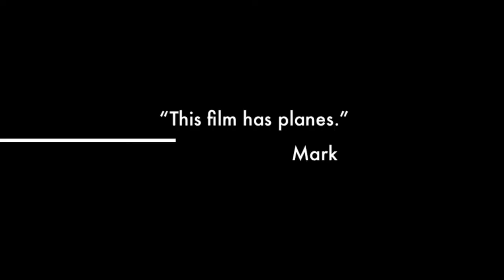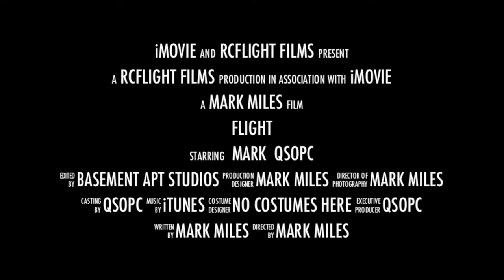FLIGHT - Trailer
This weekend I loaded all of my flight videos from 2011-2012 into iMovie and started playing around. My first finished product: A trailer to a short film covering the past two years of my RC flying (that I just might make someday).

Anyway.. as of now its just a joke and something fun to watch.

-Miles